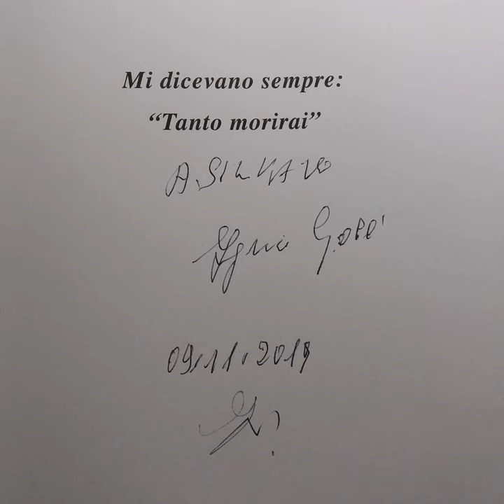02 Il falò delle vanità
Ispirata dal libro "mi dicevano sempre tanto morirai" di Igino Gobbi - parte della colonna sonora dello spettacolo teatrale "percorrere la memoria"